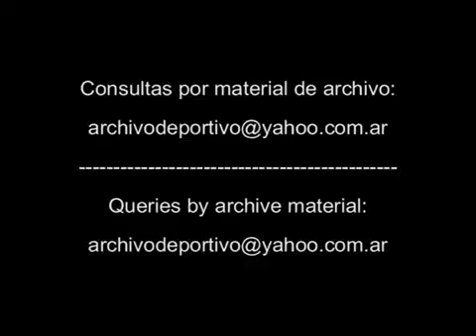Claudio Borghi habla de la Seleccion Argentina y de Diego Maradona - DiFilm 1994 UG-3532